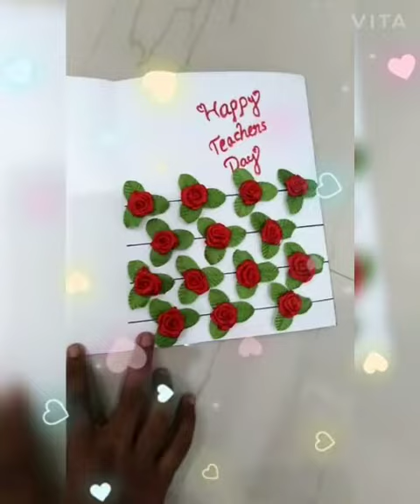Happy Teachers day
Students from St Antony's c u p s Elinjipra